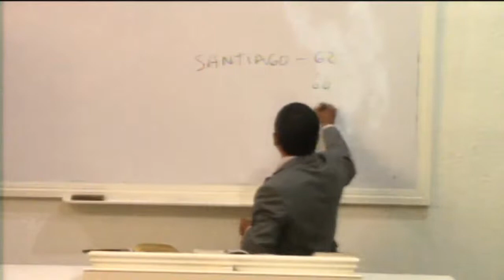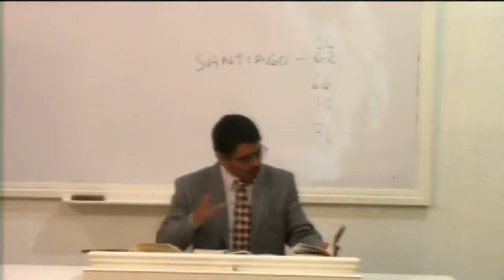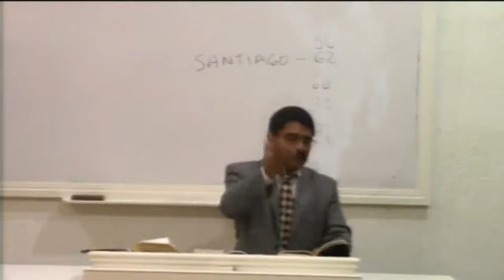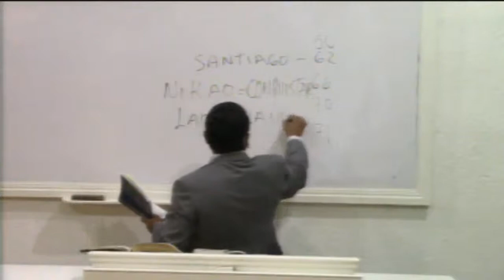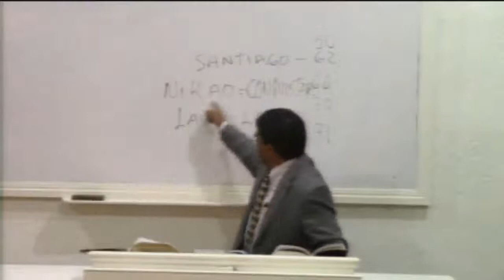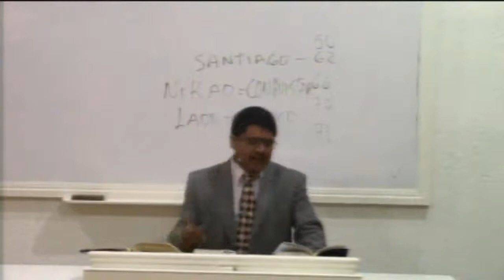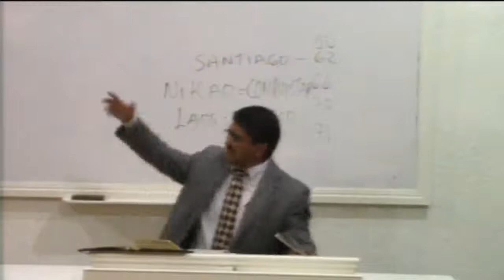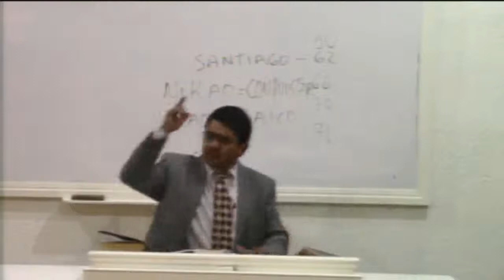Hno. Miguel Narvaez (La Infiltración De Doctrinas En La Iglesia Verdadera pt. 2)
TDJSLP Miércoles 10 de Septiembre del 2014
Hno. Miguel Narvaez